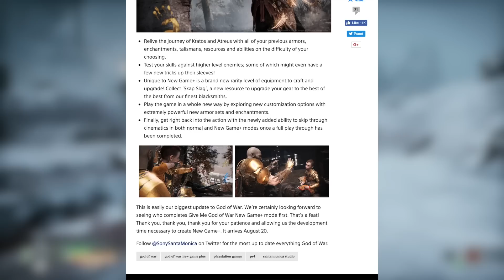God of War PS4 FINALLY Getting This Feature!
New Game Plus is finally making its way to God of War on August 20! Along with new features as well including new enemies, new armor sets, and more. Hope you enjoyed! - Kevin